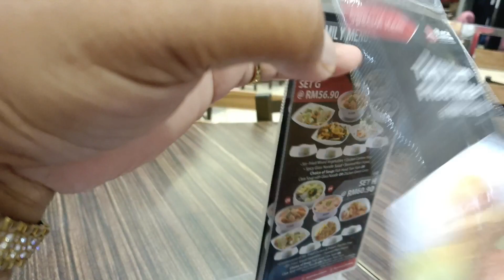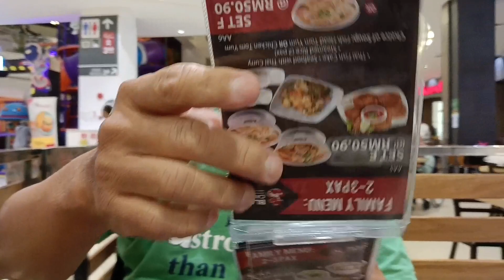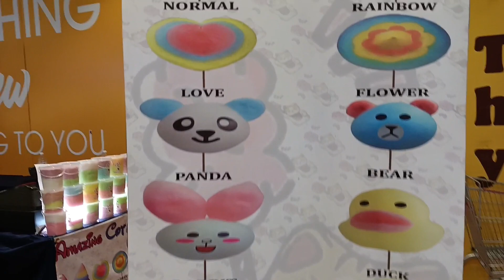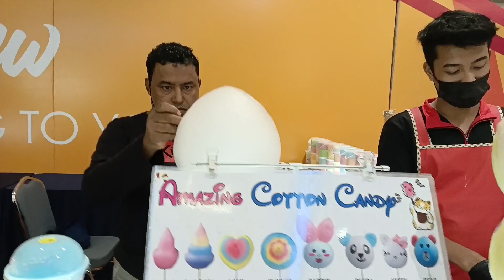CONTINUATION,SUNDAY VIBES AND HAPPENINGS (PART 2)| REGELINA CHONG